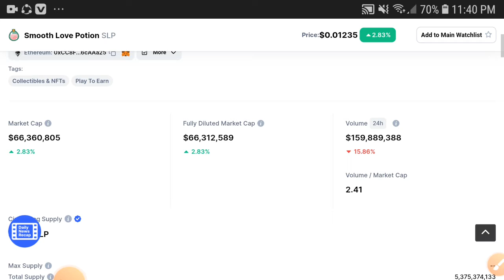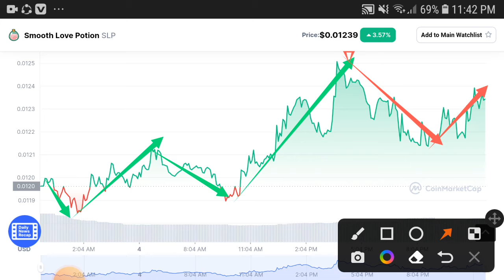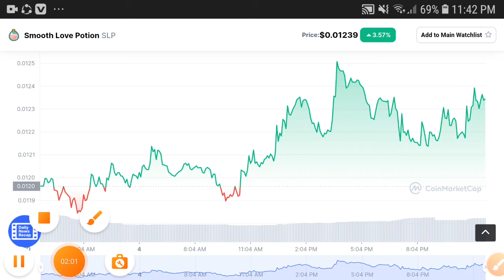SLP Watch Before Loss || Smooth live potion Price Prediction! SLP Latest News